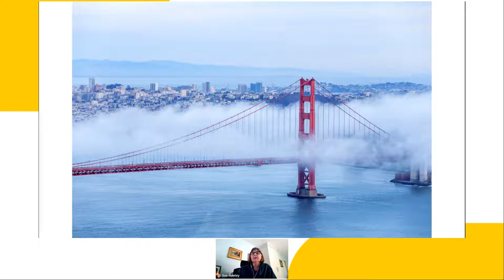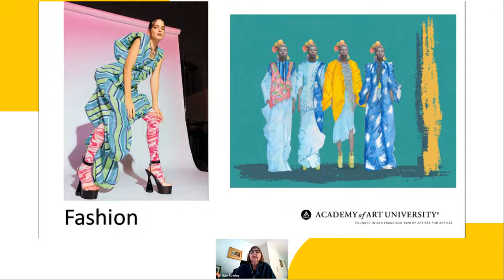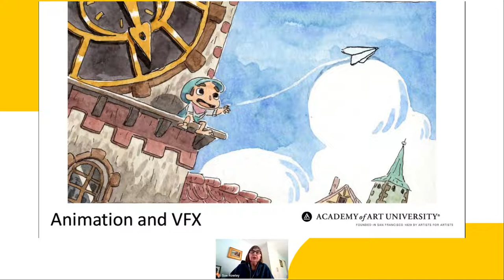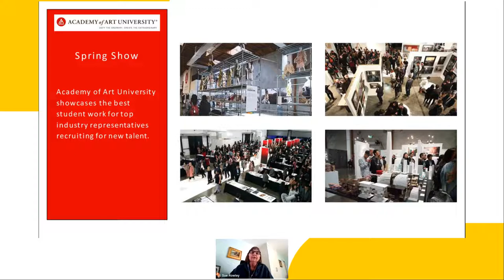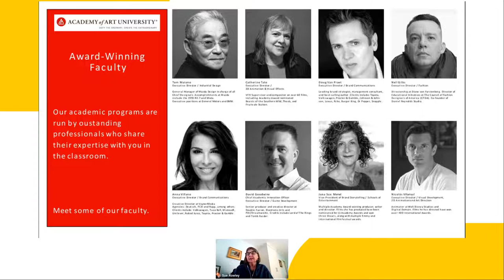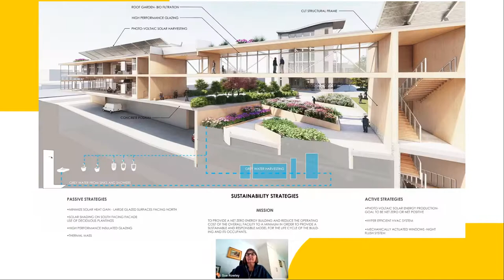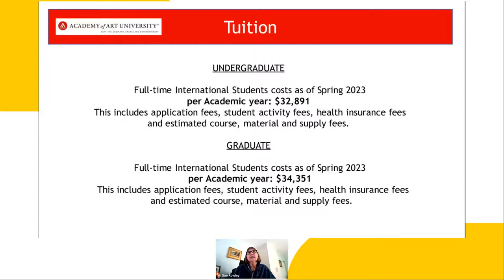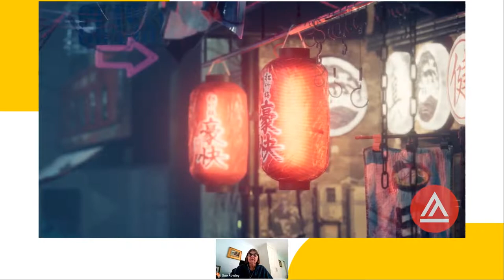Live Session: Estude Artes nos EUA - Tudo o que você precisa saber 🇺🇸 🤩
*Presented in English

Você é aquele(a) artista da família? Que tal fazer dessa a sua profissão? Tem oportunidade esperando você nos EUA! 😉
A The Academy of Art University, em São Francisco, é seu lugar!

Com cursos que ensinam na prática e instrutores que são artistas atuantes na cena, você vai desenvolver ainda mais seus talentos e conquistar habilidades visadas pelo mercado de trabalho.